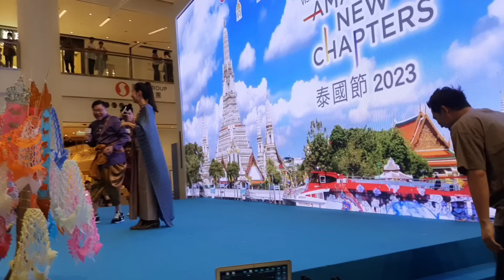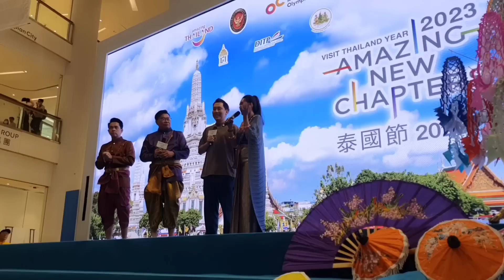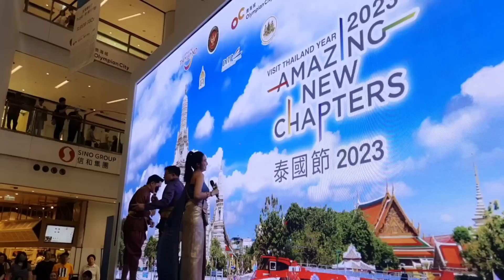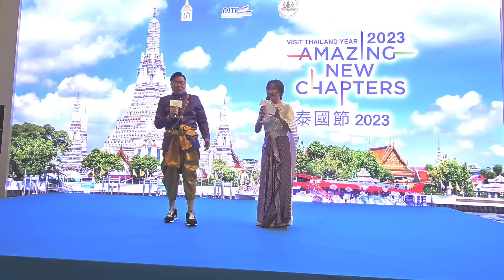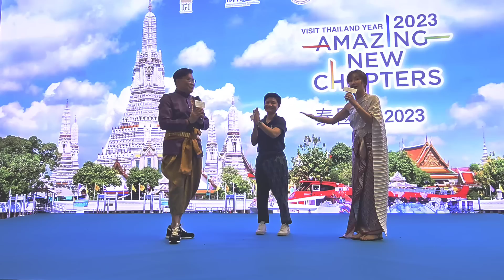2023/5/2 🎙️🌞【冲回香港～泰國節2023演出～精華重溫 】冬蔭妹＋老公、冬蔭哥哥齊齊上台，冲哥邊唱《冲歌》現場觀眾邊打氣塲面溫馨~✹香港#移居泰國 旅遊達人胡慧冲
🎇✨  【泰國節2023演出～精華重溫 】冬蔭妹、冬蔭老公、冬蔭哥哥齊齊上台，冲哥邊唱《冲歌》，邊斗膽高呼《冲遊泰國》希望能上「大台」播！。 ~✹香港移居泰國 旅遊達人Roger Wu胡慧冲  (2023/5/2)